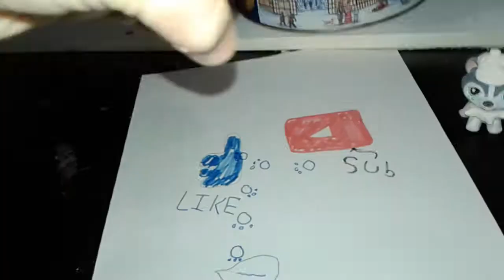Stress ball serise intro